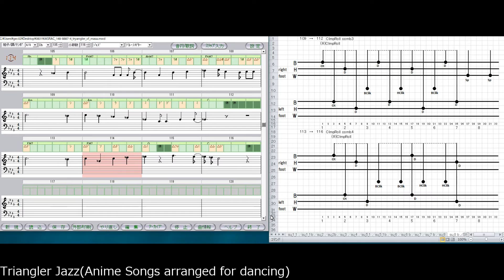Triangler Jazz(Anime Songs arranged for dancing)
To dance with simple choreography, I arranged Anime Song with a simple eight beat.
The score and dance count are listed side by side.
 Now, if the prelude is 4 bars and 116 bars, the dance count doubles, so it becomes 224 counts.
 For the arrangement, I used the software called First Song Editor from the Music Laboratory.